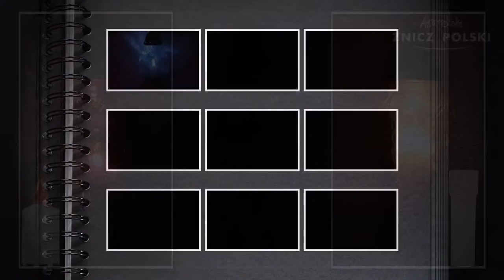Nowość 2016 - znicz z szklany z szkła w kolorze miodowym wkład wymienny 50h Z298G WIOSNA